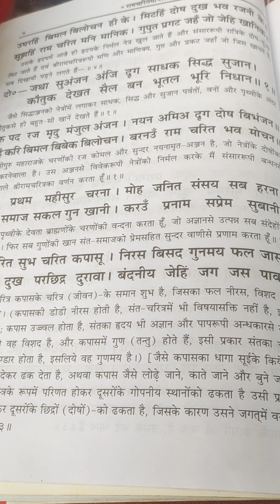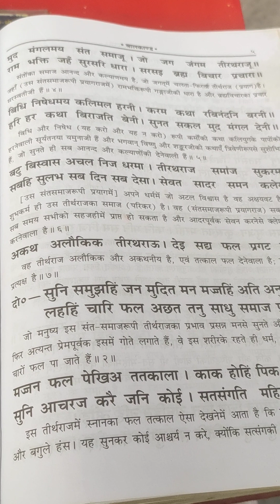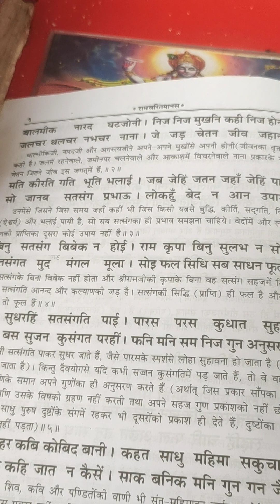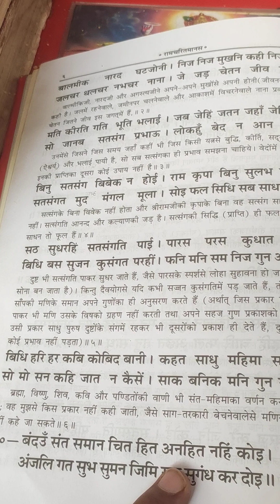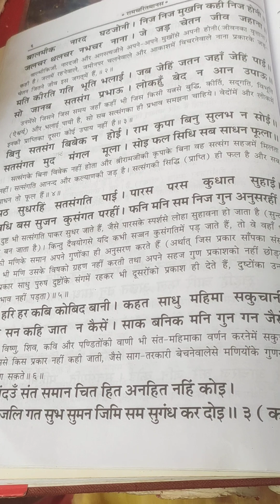श्री रामचरितमानस प्रथम सोपान का द्वितीय चौपाई